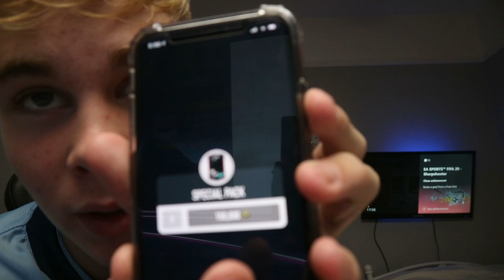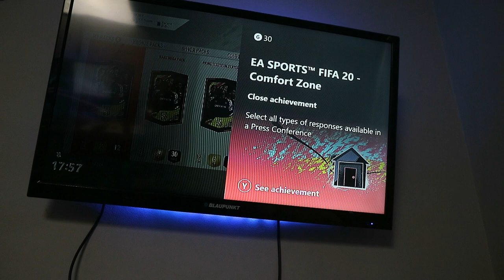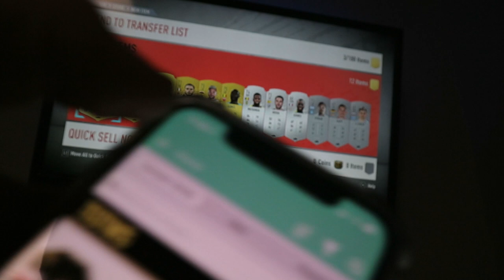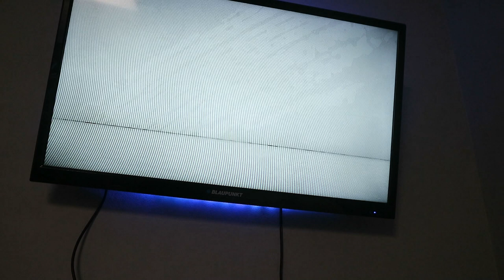PACYBITS20 VS FUT20!! (PackOpening)